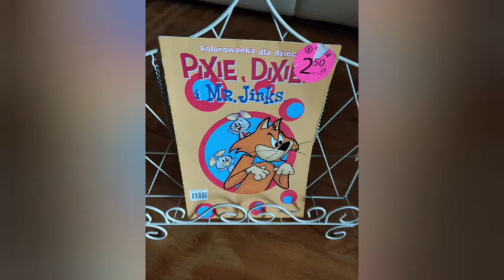The Berenstain Bears Pixie And Dixie And Mr Jinks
Ulubione